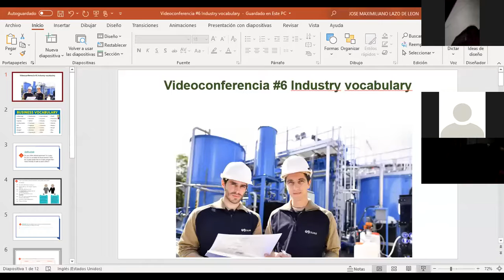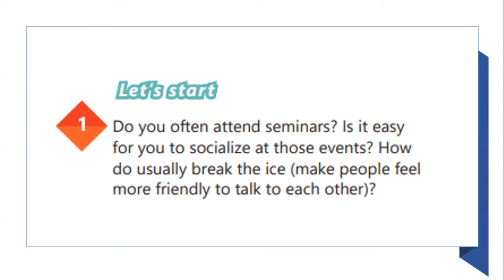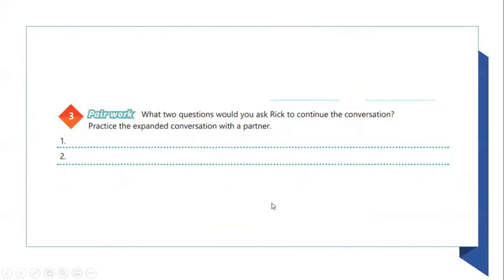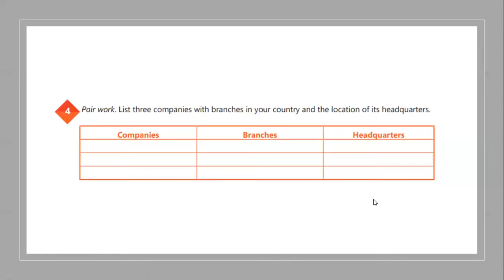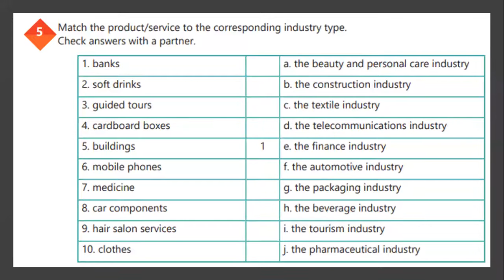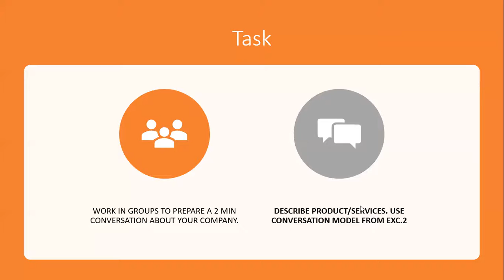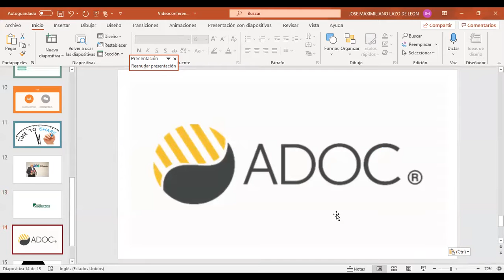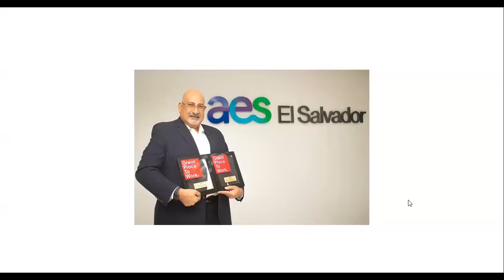Videoconferencia #6 Industry vocabulary